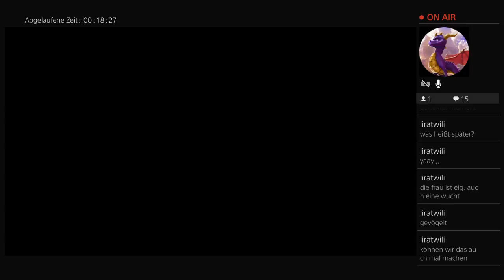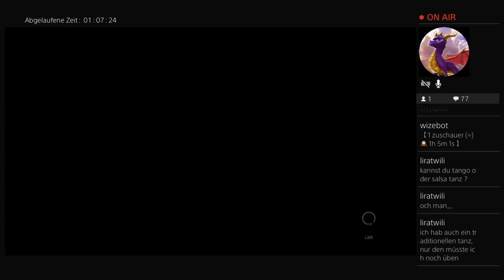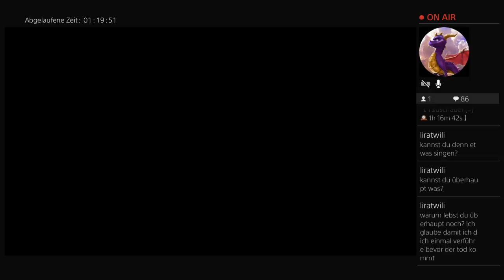The Witcher 3: Wild Hunt Part 28 - Ich gebe nicht auf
Zusammen mit seinem Mentor, dem Hexer Vesemir, befindet sich Geralt von Riva auf der Suche nach der Zauberin und Geralts ehemaliger Geliebter, Yennefer von Vengerberg. Dabei durchziehen sie das vom Krieg verwüstete Temerien, das sich, wie alle „Nördlichen Königreiche“, einer Invasion des mächtigen Kaiserreichs Nilfgaard erwehrt. Das Land droht im Chaos zu versinken. Die Bevölkerung leidet nicht nur unter der Invasionsarmee, sondern auch unter Deserteuren, Räuberbanden und umherstreifenden Monstern. Dem Verlust der öffentlichen Ordnung und Sicherheit begegnen viele Bewohner mit der Verehrung des „Ewigen Feuers“, einer fanatischen Religion, die vor allem Jagd auf Zauberer und „Anderlinge“, wie Elfen, Zwerge oder Halblinge, macht.